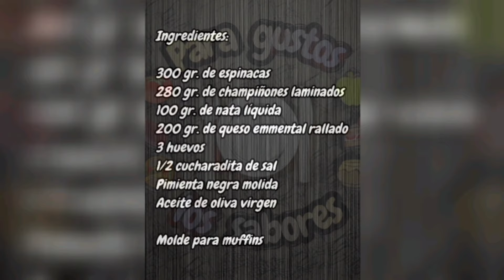Muffins de espinacas y champiñones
Ingredientes:
300 gr. de espinacas
280 gr. de champiñones laminados
100 gr. de nata líquida
200 gr. de queso emmental rallado
3 huevos
1/2 cucharadita de sal
Molde para muffins:
    medidas de los huecos: 7 cm de diámetro y 4 cm. de alto